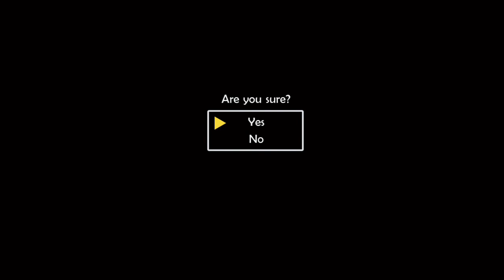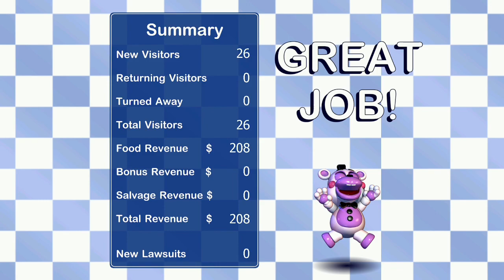FNAF 6: Mediocrity Ending (COMPLETE!!!)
Boom! I finished Mediocrity Ending.